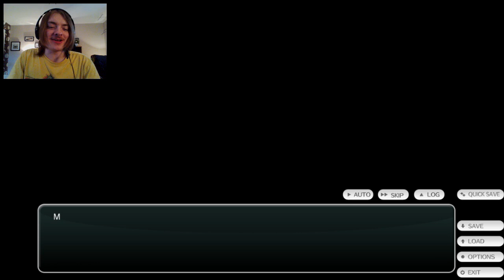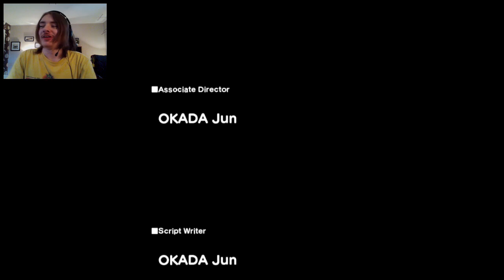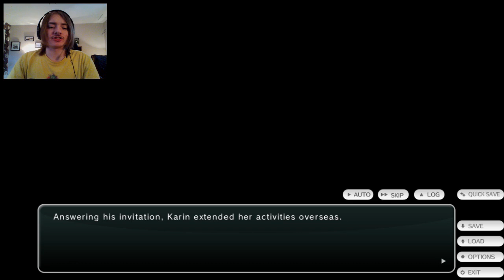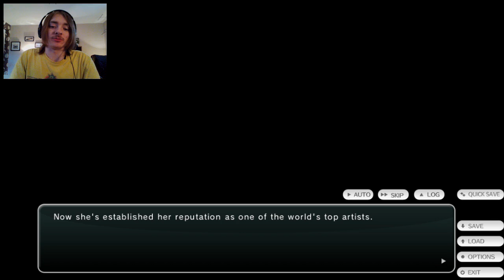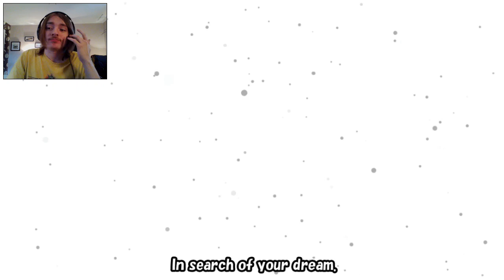KARIN IS OUR NEW WAIFU!! - #33 (FINALE) - Tokyo School Life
So yeah that's it... Karin finally becomes our Waifu and we live happily ever after! (at least I hope we do lol) and unfortunately that means this Visual Novel has finally come to a close 😢... but I did really enjoy this Visual Novel and I hope to see a sequel to it at some point in the future! 😁